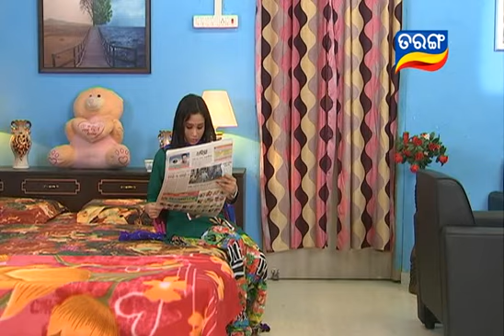Sahanai Ep 189